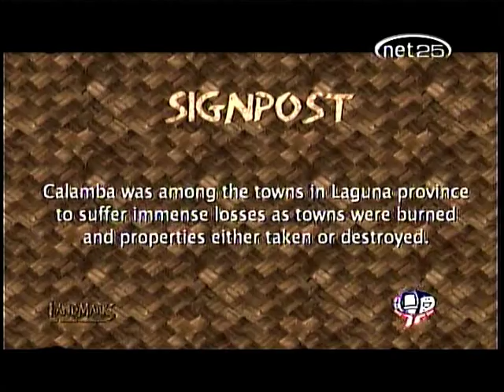Landmarks [Calamba] [3/6].mpg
Landmarks (Net 25 Philippines), a travel and history TV show featuring various places of interest in the country.  The show is hosted by Ms. Faye de Castro, with interesting backgrounder commentaries from Ka Totoy Talastas.

This particular episode features Calamba, one of the cities in the province of Laguna, and birthplace of Dr. Jose Rizal (Philippines' National Hero).